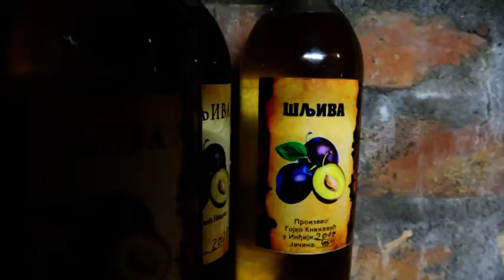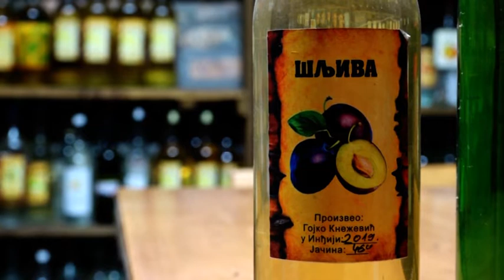Proizvođačima mnogo drago, šljivovica naše blago!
Svi su uglavnom čuli za srpsku šljivovicu,oni koji nisu sada će se upoznati sa njom, jer je ona upisana na UNESCOVU Reprezentativnu listu,kao element nematereijalnog kulturnog nasleđa Srbije, čime su takođe obradovani i proizvođači rakije iz Srema među kojima je upravo najviše zastupljena ova "kraljica" rakije.